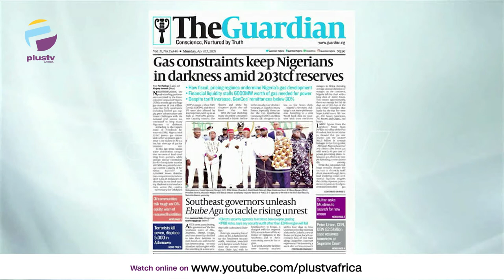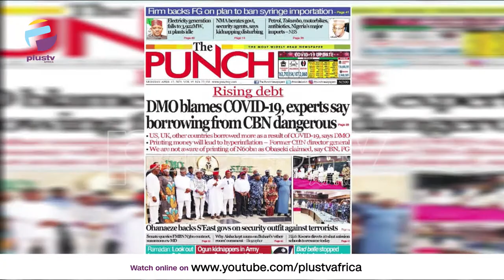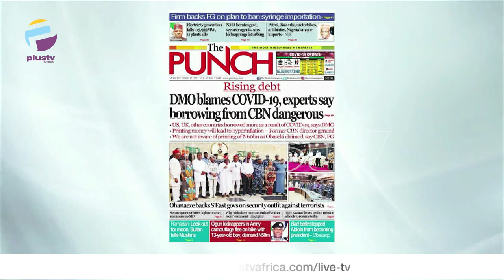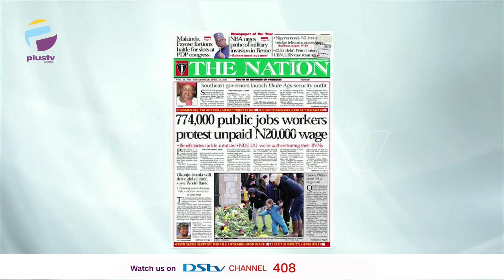Gas Constraints Keeps Nig. In Darkness, 774,000 Public Workers Protest Unpaid N20,000 |OFF THE PRESS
Tunde Kolawole, legal practitioner joined us to discuss.